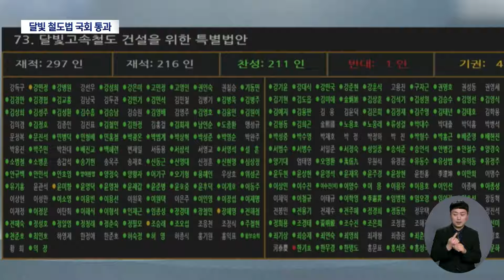달빛철도 특별법 국회 본회의 통과, 예타 면제··'고속' '복선화'는 무산 (2024.01.25/뉴스데스크/대구MBC)